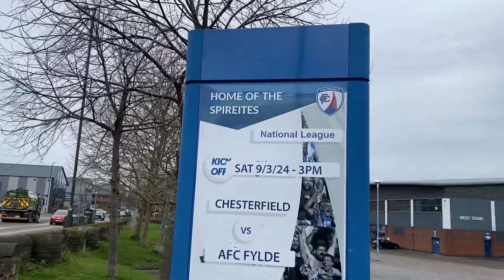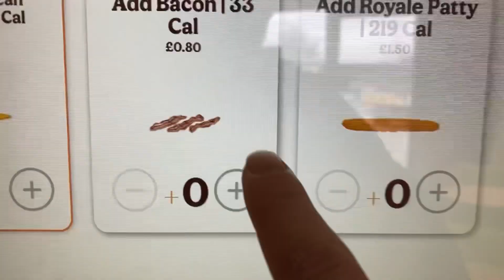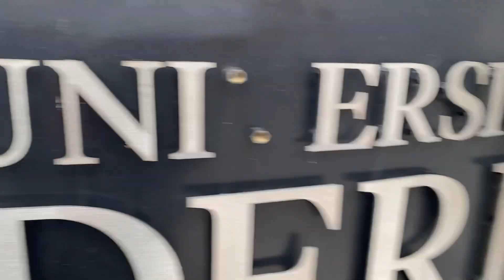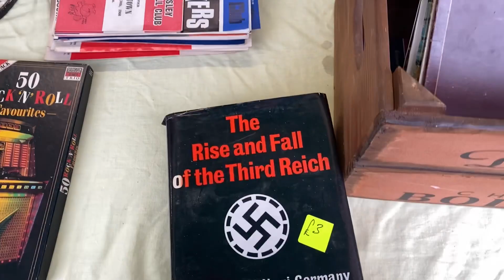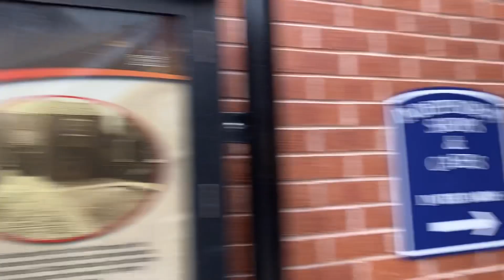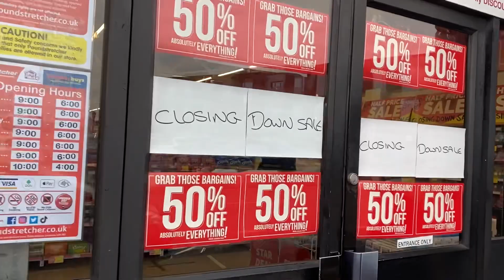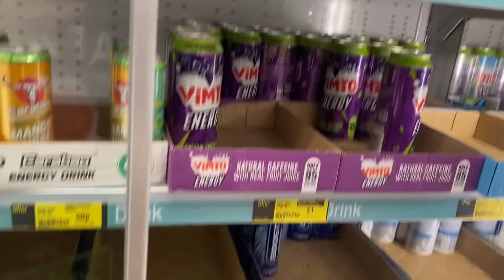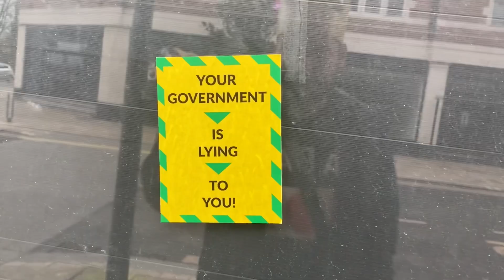February 29 Vlog🏴󠁧󠁢󠁥󠁮󠁧󠁿